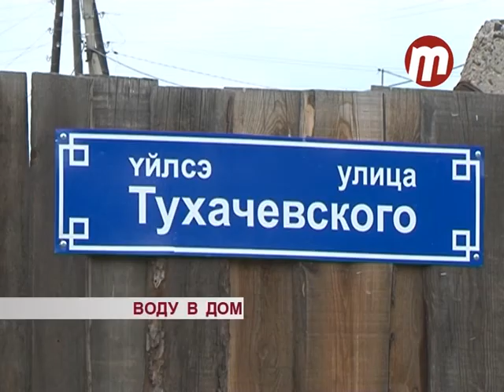Воду в дом